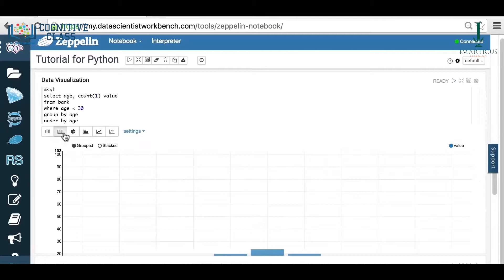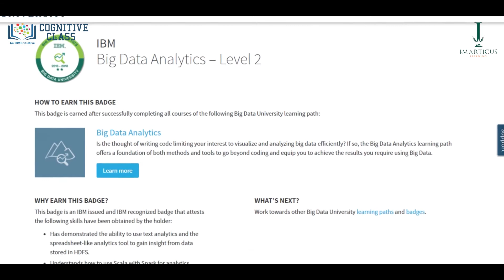Program Cognitive Demo Class - Big Data and Machine Learning Prodegree in Collaboration with IBM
The International Business Machines Corporation (IBM), a leading American multinational technology company headquartered in Armonk, New York, United States, with operations in over 170 countries progresses up with innovations.

The IBM community launches its initiative the 'IBM Cognitive Class' offering certified online courses in Big Data Analytics and Machine Learning development by specialists at IBM. This initiative aims to democratise the access to the soundest, interactive and hands-on education on Data Science, Big Data and Machine Learning with comfort and ease.

IBM Cognitive Class is a platform providing free cloud-based access to the latest programming tools and stock of all the languages. Along with these amazing features, the cloud will also consist of pre-selected case cognitive case studies, remarkable projects, byte-sized videos to enhance the learning of systems.

These carefully curated and precisely examined learning material under experts advice will surely help in broadening your perceptions and further enhance your knowledge. Having expertise in the course will transform your personality to a multi-talented professional possessing the skills of managing tasks of technical backgrounds with a sound knowledge and hands-on experience of projects and assignments. Accomplishing this course may benefit you earn prestigious IBM badges and valuable experience of work.

To know more about Big Data & Machine Learning training, please

Why Imarticus?
Imarticus Learning offers a comprehensive range of professional Financial Services and Analytics programs that are designed to cater to an aspiring group of professionals who want a tailored program on making them career ready. Our programs are driven by a constant need to be job relevant and stimulating, taking into consideration the dynamic nature of the Financial Services and Analytics market, and are taught by world-class professionals with specific domain expertise.

Headquartered in Mumbai, Imarticus has classroom and online delivery
capabilities across India with dedicated centres located at Mumbai, Bangalore, Chennai, Pune, Hyderabad, Coimbatore and Delhi.